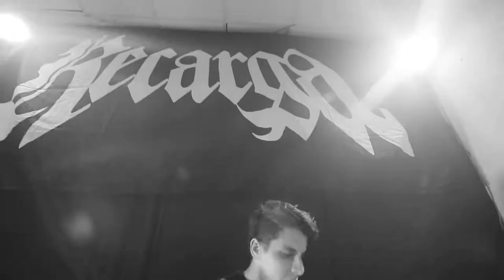Recarga - Nada importa (Videoclip)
Banda: Recarga
Tema: Nada importa
Álbum: Recarga
Año: 2019
Dirección: Bismarck Cumpa
Cámara: David "Bob" García de 27 Studio.
Capturas en concierto: Mara Díaz, Andrea García, Pablo Menacho.
Agradecimiento especial a Charly de la banda Diazepunk

Escucha a Recarga en Spotify, iTunes, Deezer, Google Play, Soundcloud o en su página oficial de facebook.